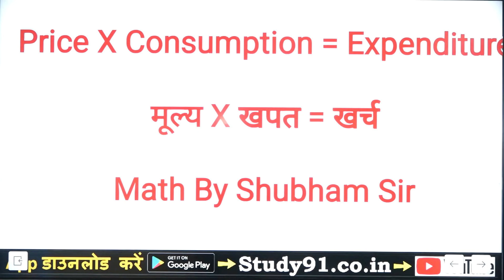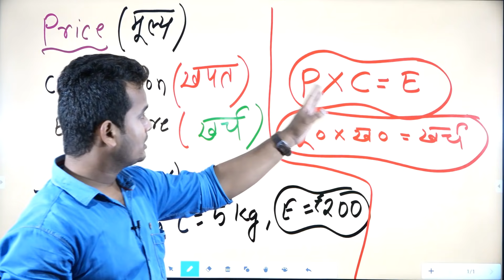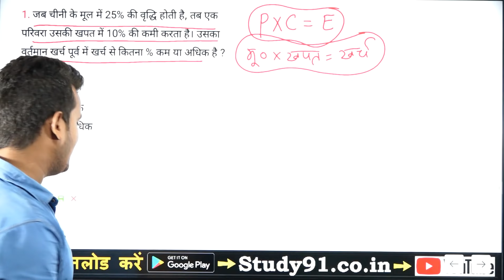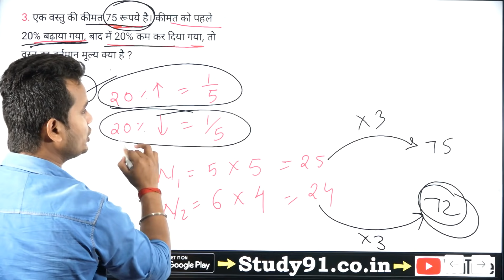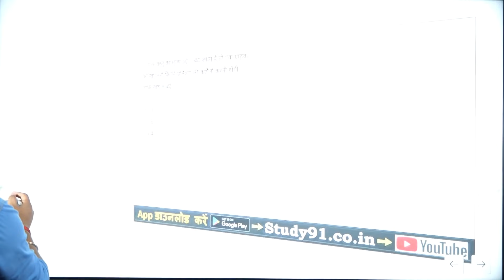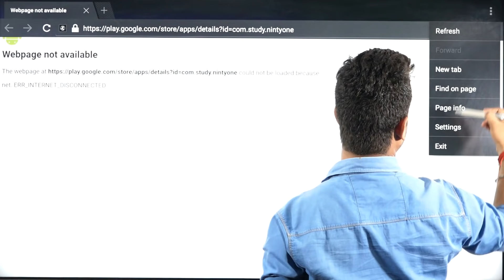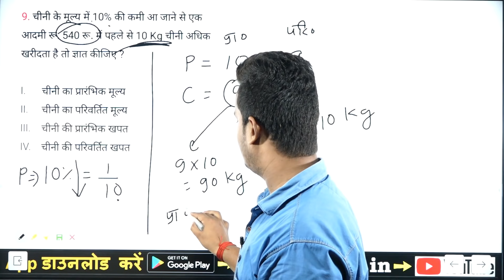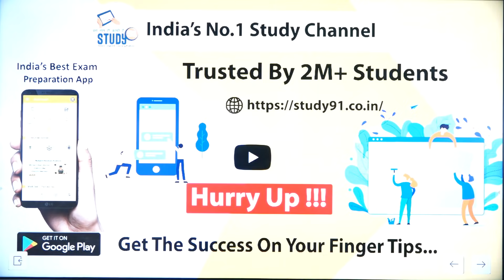14.Math Shortcut, Trick in Percentage Math, Price x Consumption = Expenditure, Math Special Class